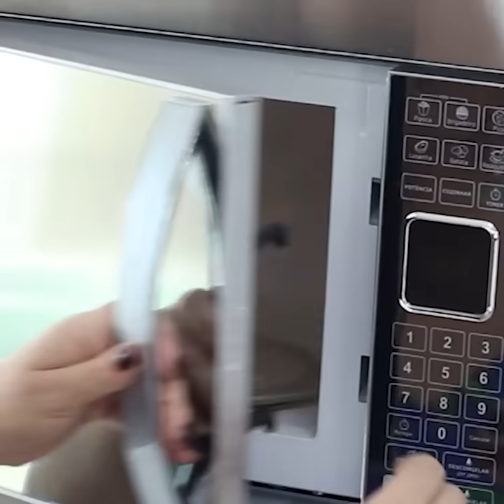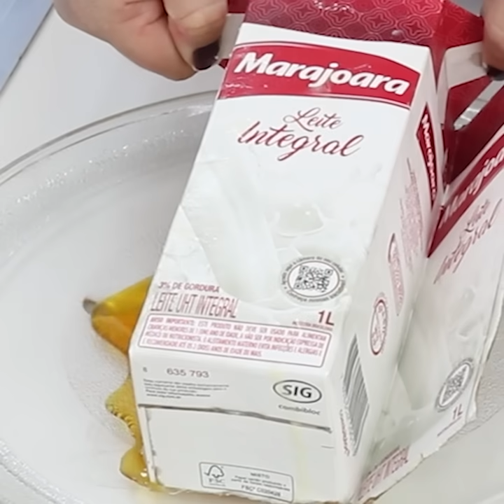PUDIM NA CAIXINHA DE LEITE FÁCIL E RÁPIDO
Conhece aquele delicioso pudim, irresistivelmente cremoso, sem o aroma ou sabor característicos do ovo, e o melhor de tudo, sem a necessidade de forno ou fogão?

Calda:
1/2 xícara (chá) água
1 xícara (chá) açúcar
2 colheres (sopa) vinagre
50ml água

Creme:
500ml leite
200g creme de leite
1 lata 395g leite condensado
1 xícara (chá) leite em pó